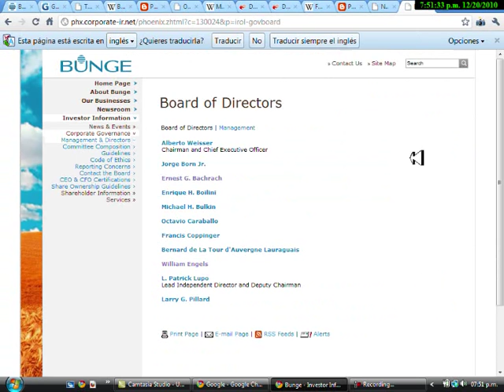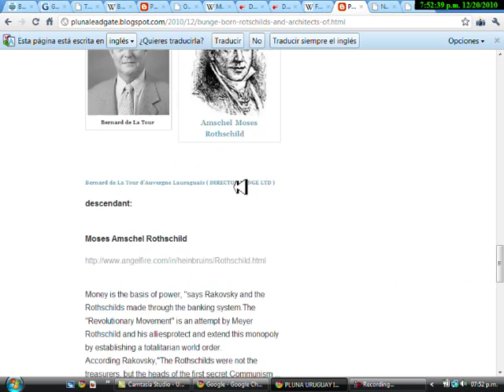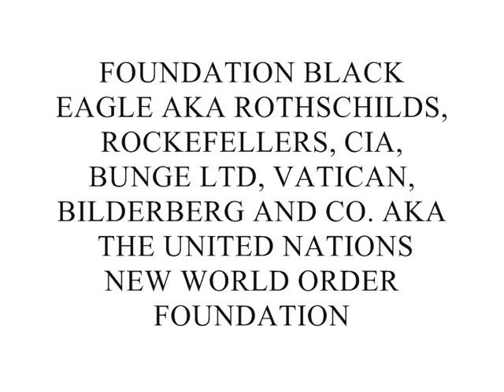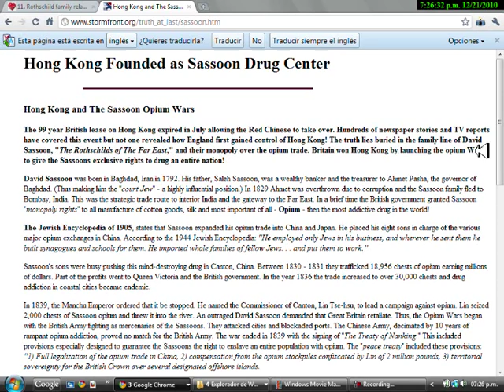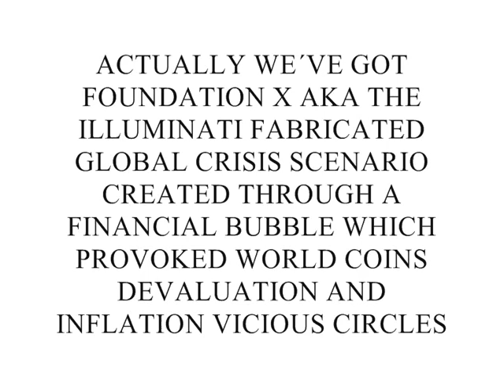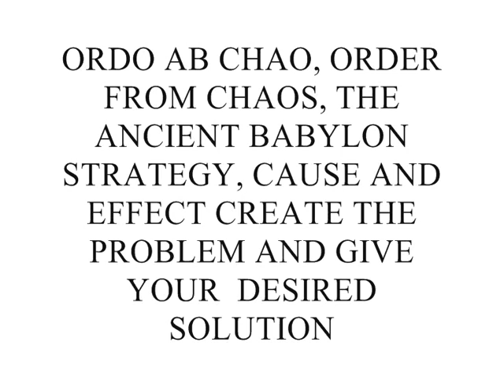THE OCTOPUS BUNGE AND THE LUCIFERIAN COURT PART 3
THE ILLUMINATIS SECRET PLAN TO BREAKDOWN WORLD ECONOMY BY INJECTING ON TO THE PREFABRICATED  GLOBAL CRISIS THE SECOND WORLD WAR NAZI AND JAPANESE LOOTED  GOLD
ACTUALLY GOLD IS THE ONLY STANDARIZED VALUE SUSTAINING ECONOMY CREDIBILITY, THE STRAW THAT BROKE THE CAMELS WORLD ECONOMY, WILL GENERATE EVEN WORST DEVALUATION, INFLATION VICIOUS CIRCLES AND AN EVENTUAL DEFAULT
ORDO AB CHAO - ORDER FROM CHAOS - CREATE THE PROBLEM AND GIVE YOUR DESIRED SOLUTION - THE NEW WORLD ORDER POLICE ORWELLIAN STATE AKA BIG BROTHER